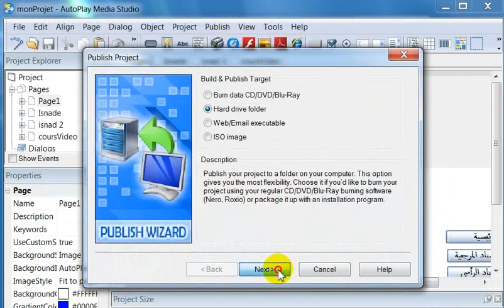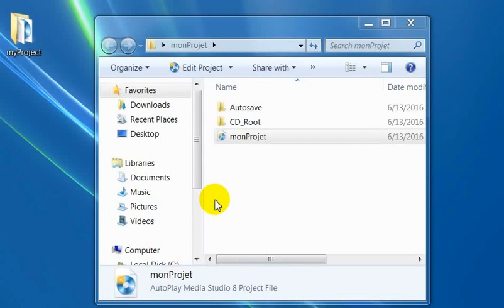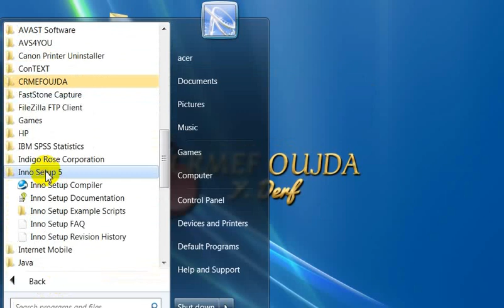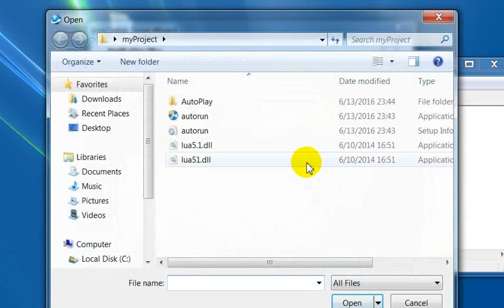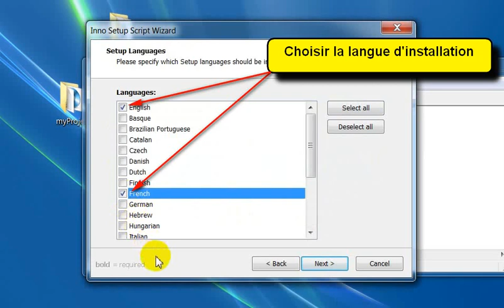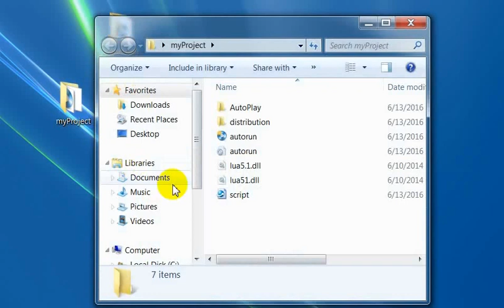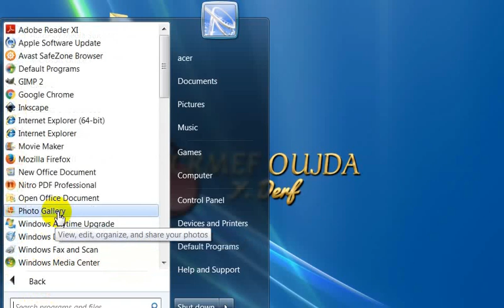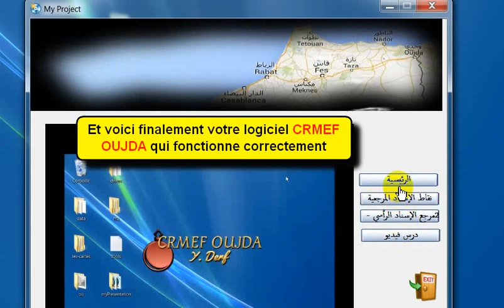9 - Créer un Package Installation avec InnoSetup Compiler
Inno Setup is a free installer for Windows programs. Presented for the first time in 1997, Inno Setup today rivals and even surpasses many commercial installers in feature set and stability.
You can  download it from the publisher's site.
You just have to install it, click "Run Inno Setup" at the end of the installation.